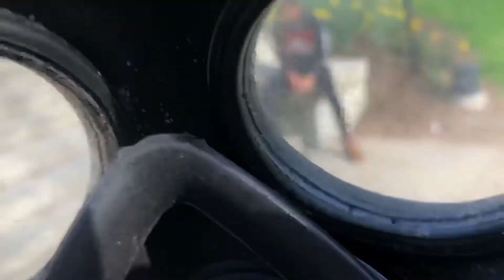GUSTO - LOCKED OUT (FEAT. Mr. HIGHALLYEAR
Imagine being locked out for years...